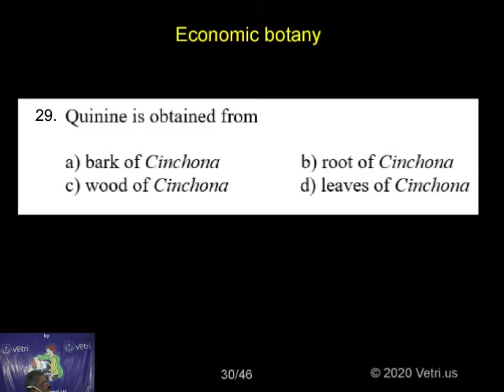Botany 2020 Test 11 Question 1 29